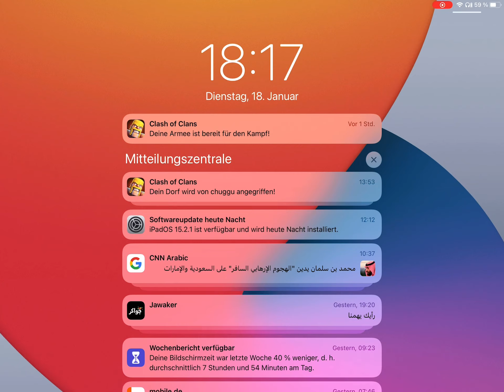MINI FOOTBALL 1xMEGA PACK LEGNDARY KNÜLLER ARENA